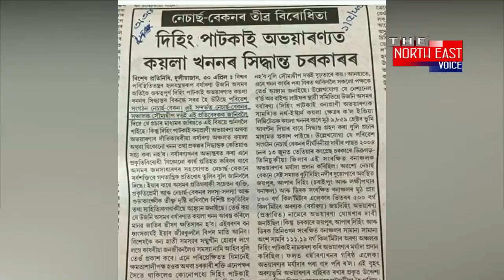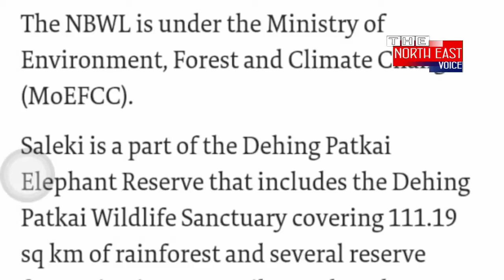The myth of 'Dehing Patkai coal mining'. Who's behind all the confusion ?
Who is creating so much confusion regarding Dehing Patkai ? Is this a product of utter ignorance? Or a publicity stunt with vested interest for someone's personal benefit?